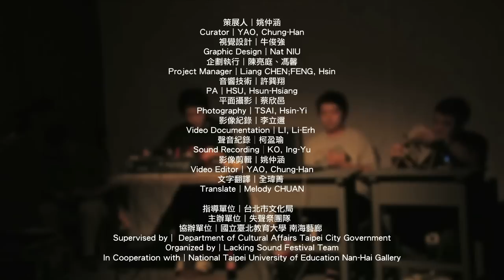LSF53 Traffic Jam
Artist︱ Traffic Jam
Tech-instruments, self-made software, program, electro-noise, concrete sound, and the sound goes on...

TrafficJam started in 2011 by the students of Master Program of Sound and Music Innovative Technologies in National Chiao Tung University. It is a long-term project to experiment the new possibilities of sound. We don't have fixed members, each member has different approach and style, jamming all together to create the new sound.